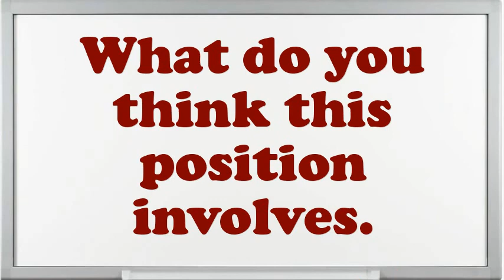Receiving Shipping Clerk interview questions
Interview Questions for Receiving Shipping Clerk.What are you doing if you worked as an Receiving Shipping Clerk?What are the potentials of an elegant Receiving Shipping Clerk?Illustrate few exemplars of companionship as an Receiving Shipping Clerk.What was the critical condition you have experience as an Receiving Shipping Clerk?How do you decide what gets top priority when scheduling your time?